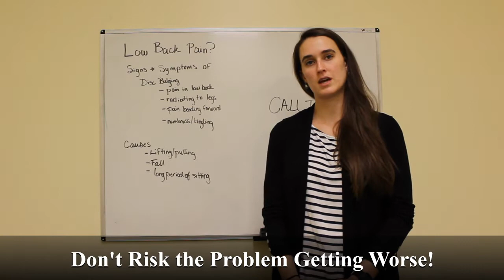How PT can Treat Low Back Pain Due to Disc Bulging - Physical Therapy, Sterling, VA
Physical therapy can eliminate the pain you are experiencing as a result of a bulging disc. or call to schedule your evaluation!